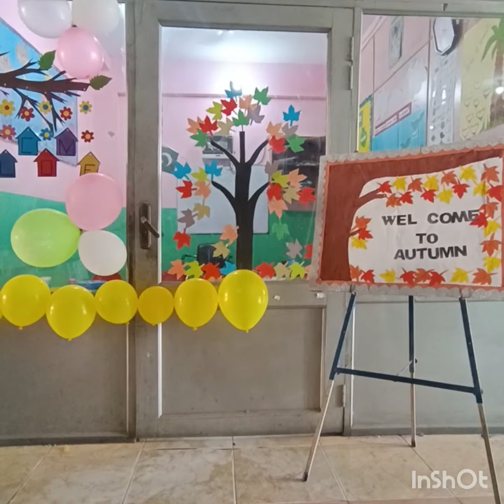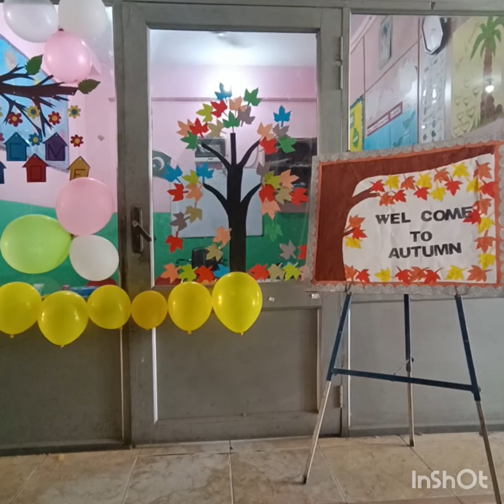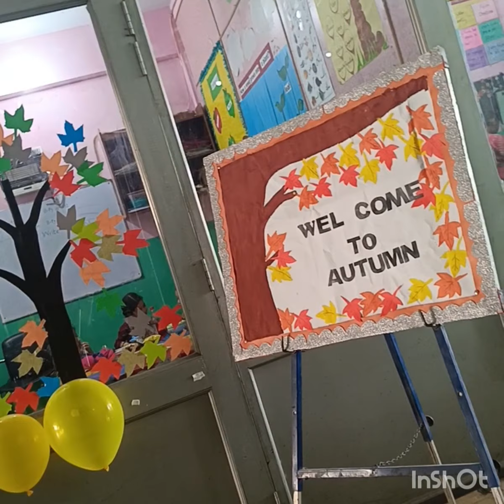celebration autumn students like subscribe